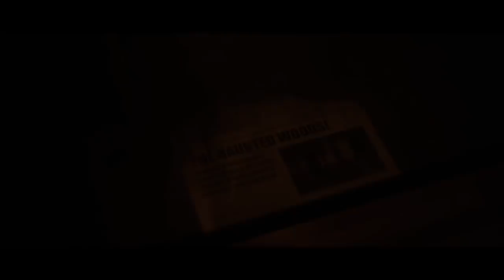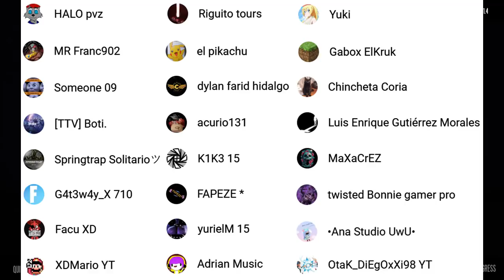ESTO ME DA PÁNICO!!! | THE JOY OF CREATION: Story Mode #2 - GG Games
•Miembros Tier 1:
• Facu XD
• XDMario YT
• Someone 09
• Riguito tours
• dylan farid hidalgo
• acurio131
• yurielM 15
• FAPEZE *
• K1K3 15
• Chincheta Coria
• Gabox ElKruk
• Yuki
• twisted Bonnie gamer pro
• MaXaCrEZ
• Adrian Music
• Luis Enrique Gutiérrez Morales
• Springtrap Solitarioツ
• OtaK_DiEgOxXi98 YT
• •Ana Studio UwU•
• Carlos :v